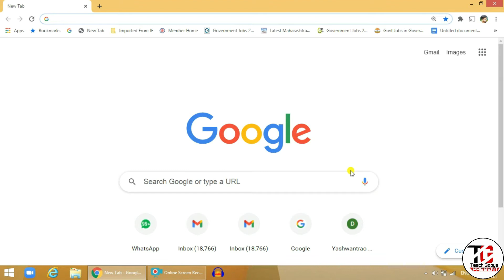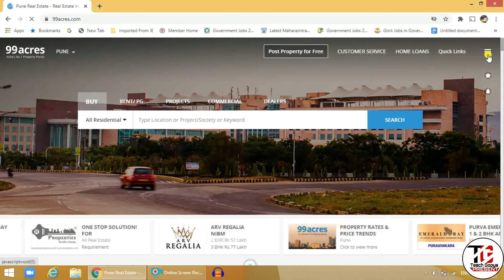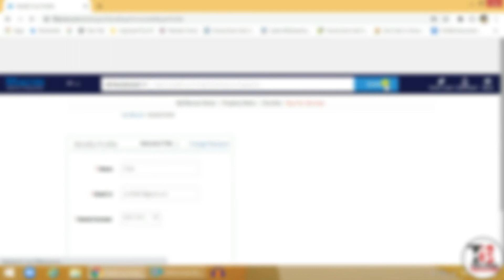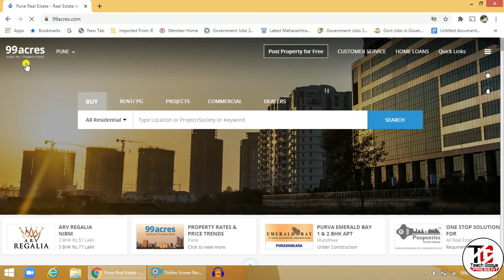How to Sign Up On 99 Acres | 99 एकड़ में कैसे साइन अप करें ? | Real Estate 2021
Ponts:-
1) How to use 99 acres ?
2) how to find rental property on 99 Acres ?
 3) how to find resale property on 99 Acres ?
4) How to post property on 99 Acres ?
99acres – Real Estate & Property Search in India. The new 99acres Website is here to take your property search experience mobile. Now you can search and discover properties even on the go. 99acres mobile Website makes it extremely easy to search buy, sell or rent property in India. Users can visually explore apartment, farm house , flat, house ,builder floor, plot, villa, commercial office, shops, factory through rich photos, attractive videos, interactive maps and many other details. The Website also enables users to view photos and videos of society/locality of a property. This free real estate app for Android has everything you have loved on 99acres.com. The Website has detailed property listings, latest information about new projects and local real estate information. This is surely one of the best property Website for all your property needs. 99acres as a real estate portal has won several prestigious awards as follows:- - Most Innovative mobile app in real estate category - GSF Mobile Appies 2015 - Most Admired Real Estate Portal - CMO ASIA Awards 2012 - Best Real Estate Portal - BCI Awards 2012 - Best Online Realty Portal - Accommodation Times Awards 2012 Why 99acres Android App is the Best Property Website in India?
✔ Search property on the Go! :- Finding your dream property on the move is now possible. Add more speed and convenience to your property search. Busy schedules will no longer hinder your search for a home.
With photos, interactive maps and videos of localities, societies and properties, you get a clearer picture of what you are looking for online.
 ✔ Quick information:- You can instantly call or contact the property advertisers, builders or owners and book your home.
 ✔ Saves money:- The Website allows advertisers to post property advertisement for free within seconds. Owners, builders and property dealers , all can enjoy the hassle free experience of selling their property.
 ✔ Its Android. It's free! :- 99acres' innovation combined with the native power of Android will give you the best possible user experience, all for free.

#99 acres.comchennai
#99 acres.comhyderabad
real estate